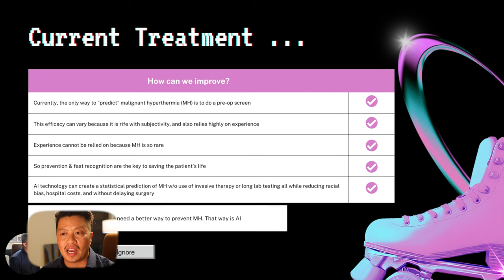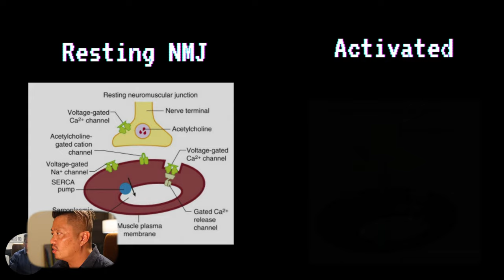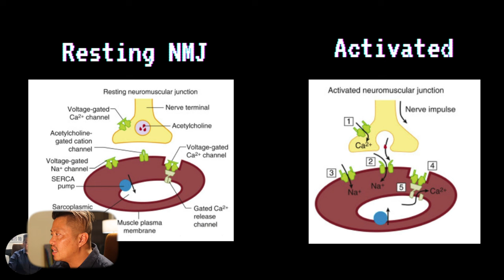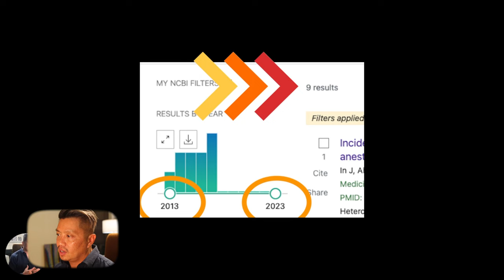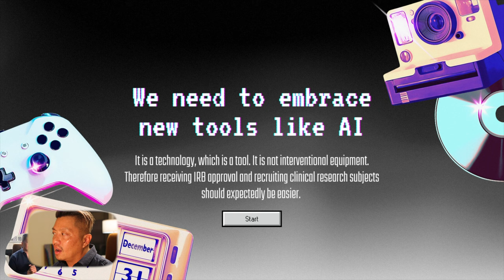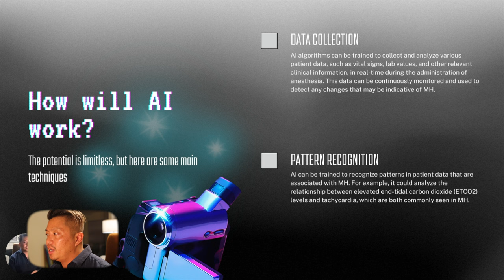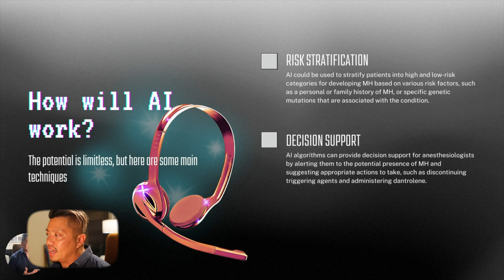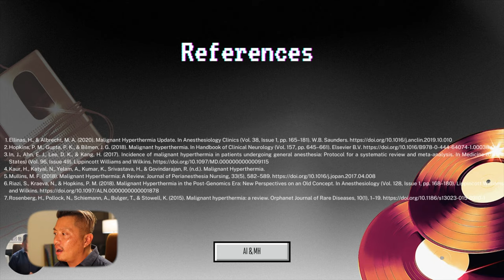EBP CRNA Presentation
Practicing a 15-minute presentation on ways to use evidence-based research while ushering new technology into healthcare as a certified registered nurse anesthesiology (CRNA) student